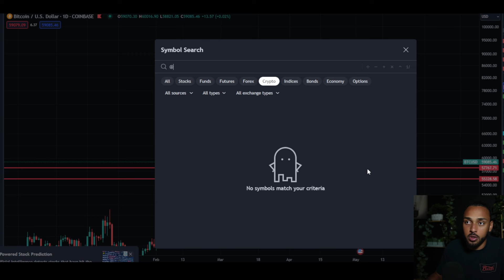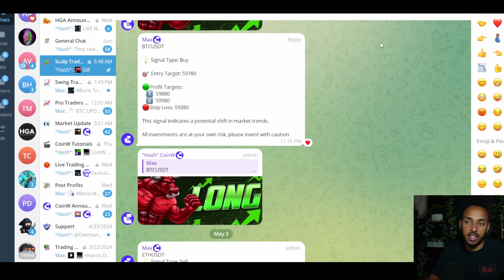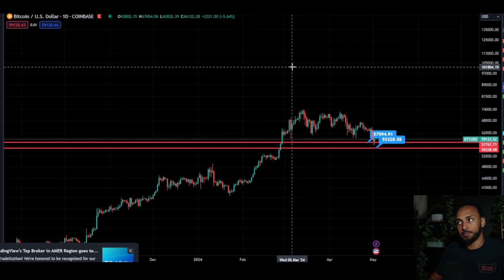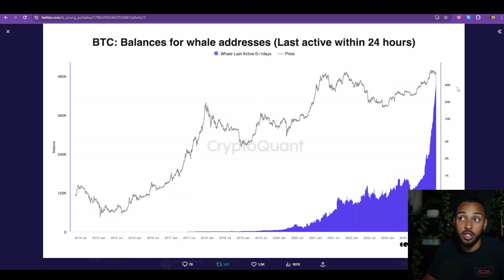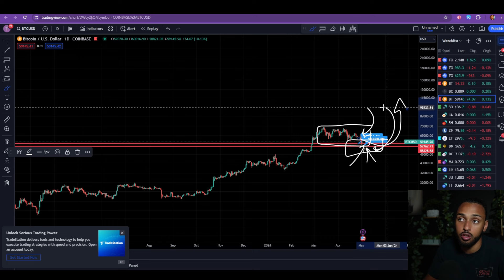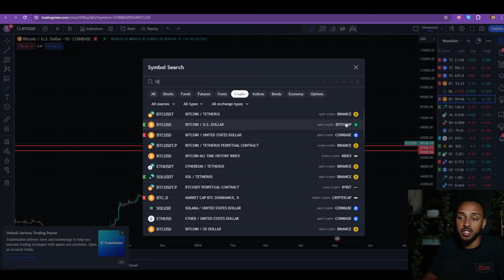WHALES JUST STARTED BUYING A SH** TON OF BITCOIN!!! YOU CAN'T IGNORE THIS!!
Today we will be going over Bitcoin!

Trade On CoinW with No VPN or KYC necessary and earn up to $30,000 !

Join our FREE Trading Group For Trading Signals, Trading Live Streams, Coaching, And More!

What Is HGAlgo?

Are you the owner of a crypto project and looking for REAL YouTubers to make content for your company?